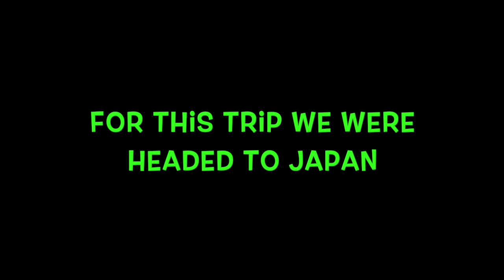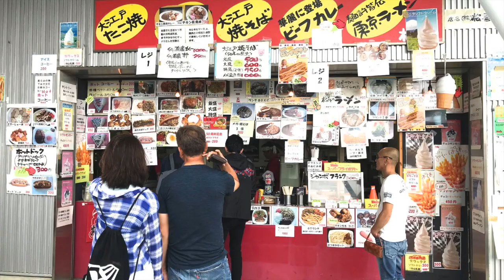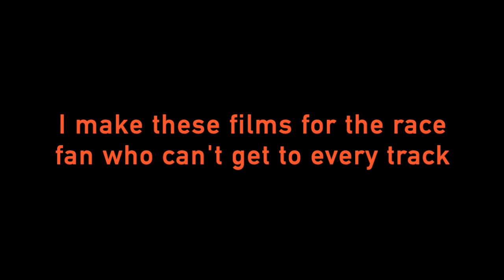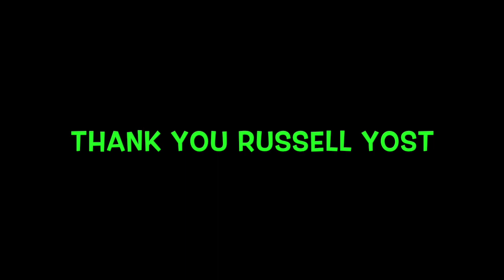Death defying racing from Japan's Fuji Speedway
Randy Lewis, the World's #1 Trackchaser, has toured the world seeing racing and the sights from 85 countries worldwide. This video comes from his visit to Japan and the Fuji Speedway. They were racing Japan’s F3 open-wheel class. Randy has now seen racing at 2,564 racetracks in 85 different countries. His lifetime track total includes wheel-to-wheel racing on oval, road course or figure 8 tracks.

where he has posted more than one million (Ya! One million!).  On this site you will see detailed Trackchaser Reports where he reviews each track visited.  Don't miss more than 1,200 Randy Lewis Racing Films on his YouTube channel.  The channel name is "RANLAY".  And now on Facebook, too!